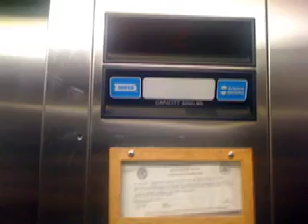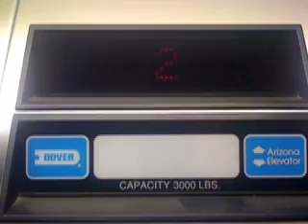Dover Elevator at CGCC, C Building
Dover Elevator at CGCC, C Building, Pecos campus